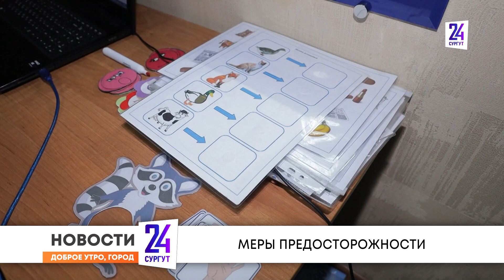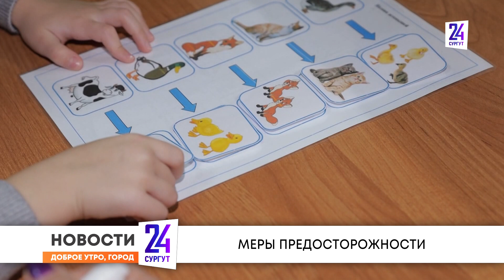Утренний дайджест новостей. 22.12.2022